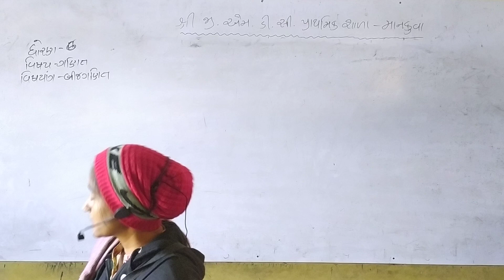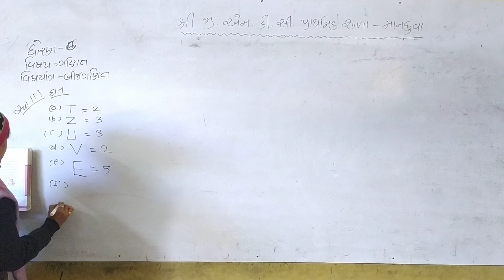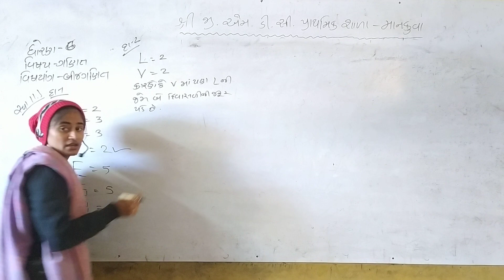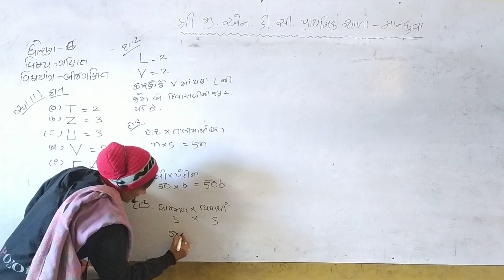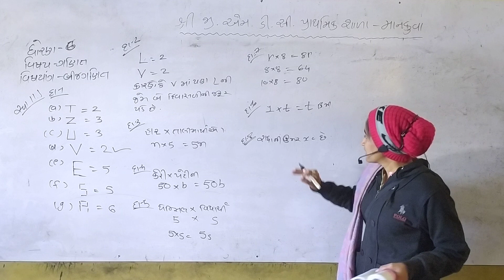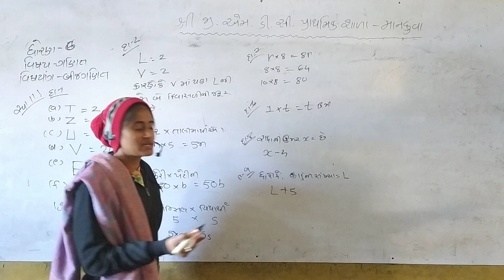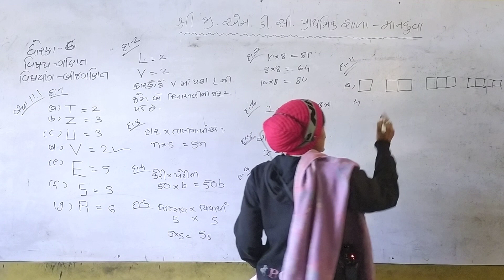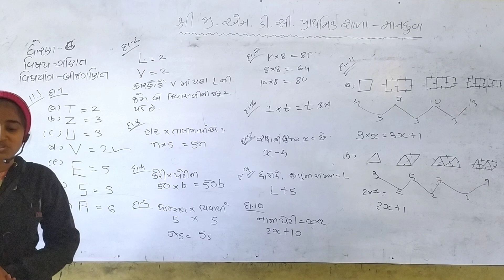ધોરણ ૬ ગણિત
બીજગણિત. ભાગ-૧